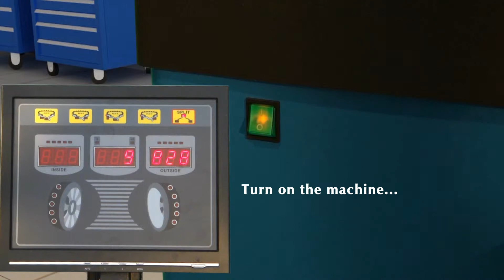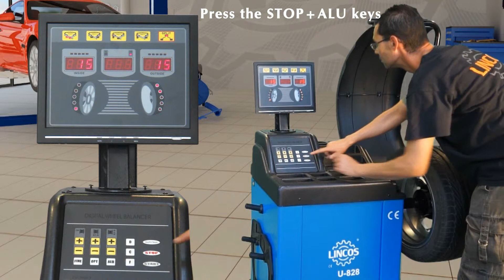Lincos® U-828 Alu rim balancing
Rim diameter capacity 10"-24" , automatic data entry (distance, diameter), LED display, control pedal, 4 alu programs, hidden weight program for alloy rims, self-adhesive weight placement with a caliper, also suitable for motorcycles with an available adapter